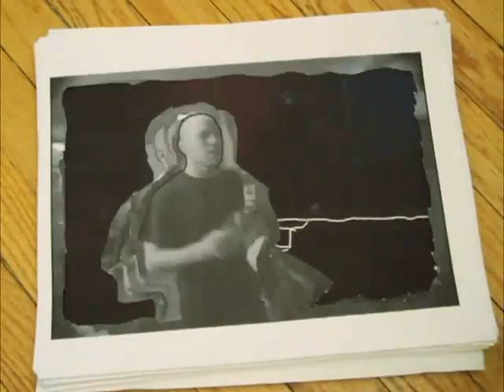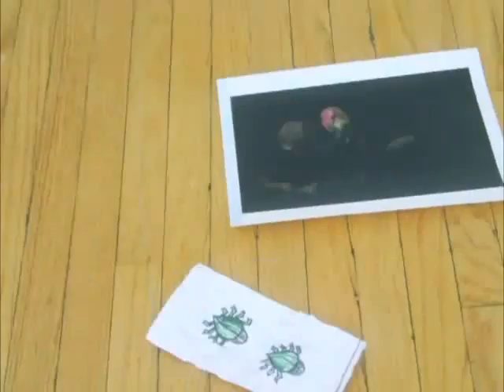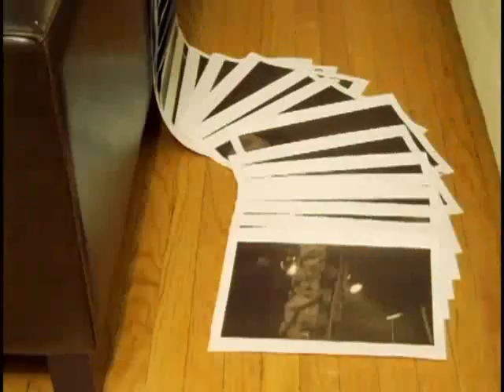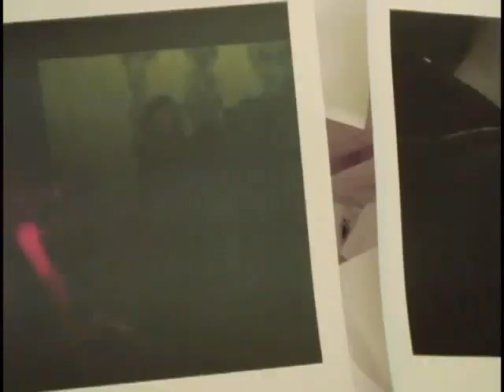Finger Eleven - Absent Elements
Music Video for Absent Elements
Better Quality